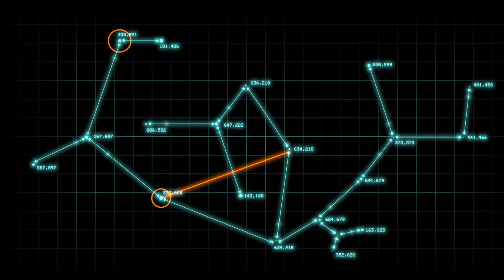Moore's Law at 50: Trailer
This is the trailer for a 14-minute film centered on an exclusive interview with electronics pioneer and Intel co-founder Gordon E. Moore. It explores the origins, meanings, implications, and future of Moore’s Law. Describing the fundamental dynamic that has driven the development of silicon microchips, Moore’s Law has held for five decades and is intimately connected to the proliferation of electronics and computing throughout society. April 19, 2015 marks the fiftieth anniversary of Gordon Moore’s first publication about this fundamental dynamic, and his numerical predictions about the future of silicon electronics. The Chemical Heritage Foundation (CHF) produced this film to mark this anniversary, and to allow the public to hear from Gordon Moore himself at this milestone. CHF fosters dialogue on science and technology in society.